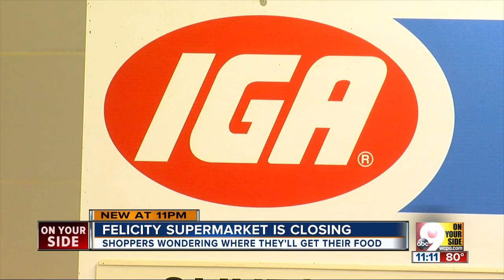Felicity supermarket is closing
Some shoppers aren't sure where they'll get their groceries from now on.